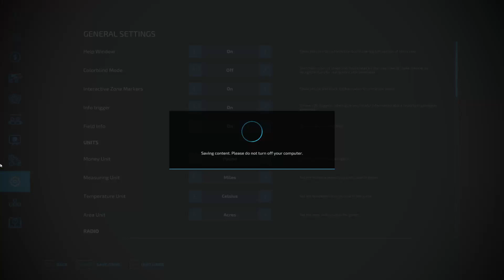FS22 Attingham Park #34 - BIG TOOL FOR A BIG JOB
There are a lot of stones to collect!